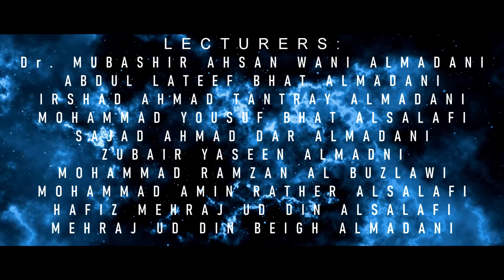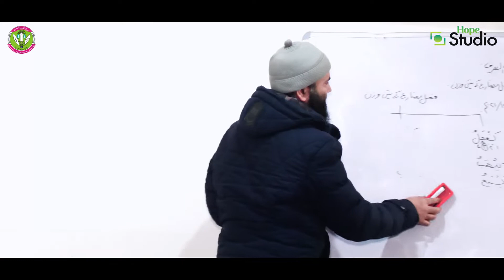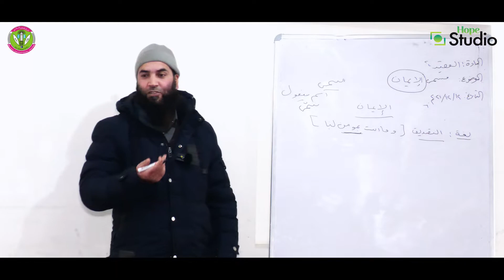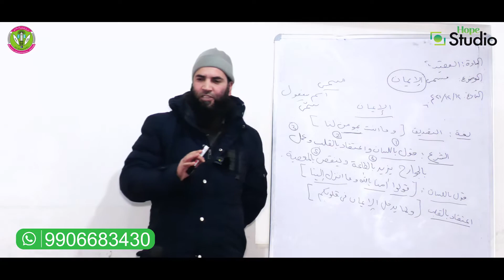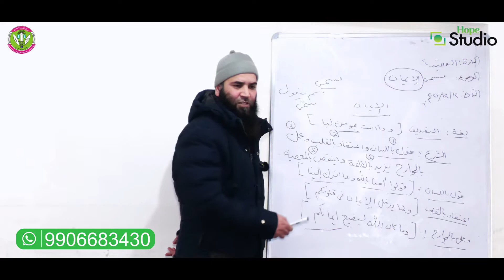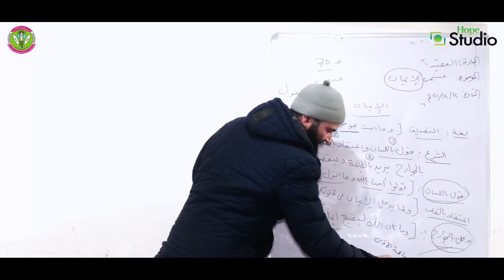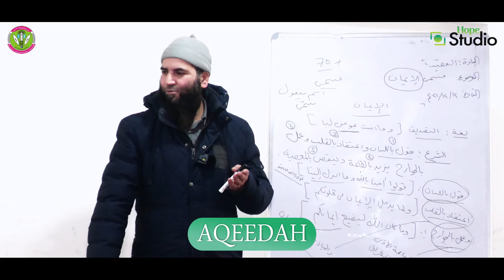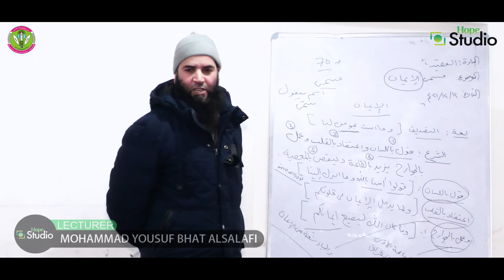AQEEDAH || MOHAMMAD YOUSUF BHAT ALSALAFI || IEC BATAMALOO || 12th DEC, 2021 || GIRLS.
EDITED BY: ABDULLAH BIN ZUBAIR
ابھی بھی موقعہ ہےاپنی اولاد کی دینی تعلیم وتربیت فراہم کرکے اپنے لئے ذخیرہ آخرت پیدا کریں۔ کہیں دیر نہ ہو جائے۔ اولاد انسان کا سب سے بڑا سرمایہ ہے اس کی قدر کیجئے۔ انہیں مکمل دینی و دنیاوی تعلیم سے آراستہ کریں۔ آئی ای سی اس سلسلے میں آپ کو اپنا دست تعاون پیش کرتا ہے۔ یہ قیمتی موقع نہ گنوائیں۔ کوئی بھی دقت آئے تو اس رابطہ نمبر پر رابطہ ضرور کریں۔